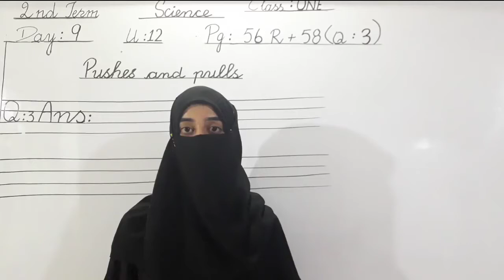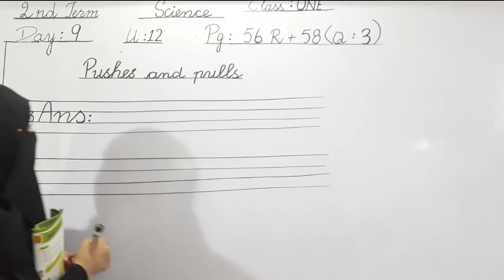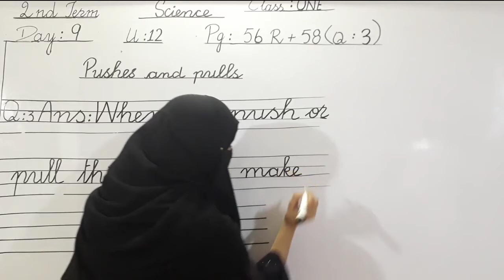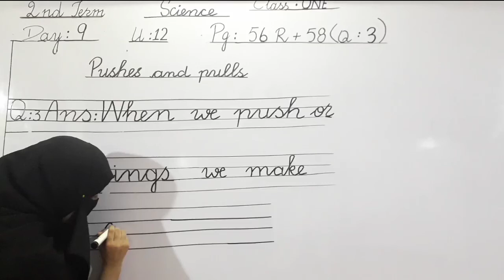Science class1. lecture 9